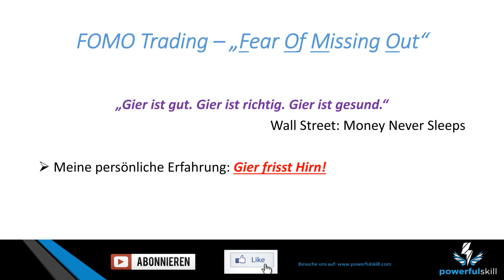FOMO Trading - Die Angst etwas zu verpassen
In diesem Video geht es um das Thema FOMO Trading – Fear of missing out, Die Angst etwas zu verpassen!

Dazu das passende Zitat aus dem Film Wall Street: „Gier ist gut. Gier ist richtig. Gier ist gesund. Aber ist das wirklich so?

Für diesen Zwang in uns, immer und überall dabei sein zu wollen, gibt es also die treffende Bezeichnung - FOMO. Die Angst, irgendetwas zu verpassen.

FOMO Trading
Fear of missing out
Angst, etwas zu verpassen
Overtrading Risikohinweis